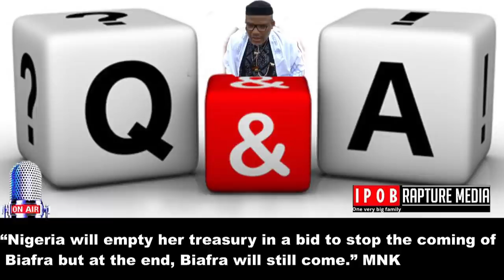The Coming Of Biafra Will Send Powerful Shocking Waves Around The World," The Last Miracle On Earth"